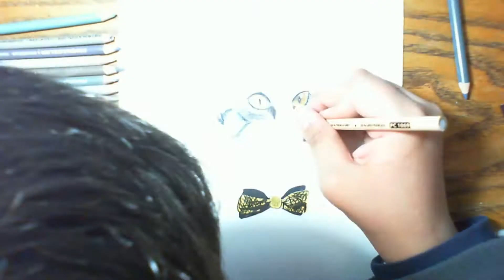dibujando un gato/ drawing a cat